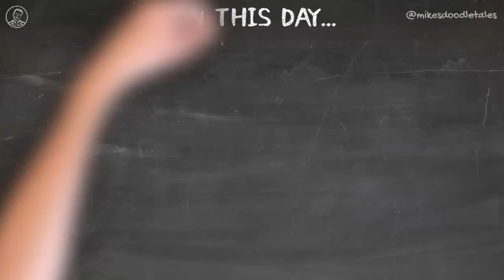On This Day... - April 17th - Sirimavo Bandaranaike | Social Worker, Politician, Prime Minister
April 17th -  Sirimavo Bandaranaike | Social Worker, Politician, Prime Minister